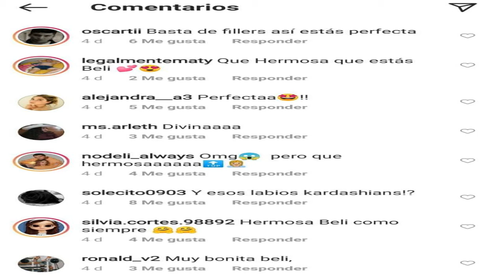El pedido que le hicieron a Belinda por sus supuestos retoques estéticos